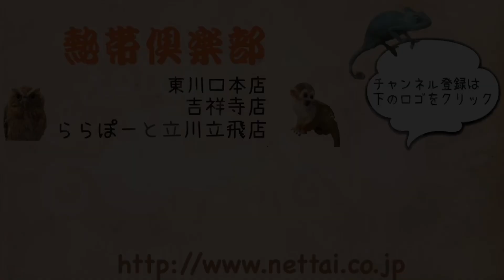【東レプ】チンチラたちのご紹介 熱帯倶楽部 吉祥寺店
2018年12月1日、2日に開催の東京レプタイルズワールドに連れて行くチンチラたちです。
動画の子たち以外にもたくさんのチンチラたちを連れて行きますのでお楽しみに！

お店で販売している子について詳しく知りたい方は下記店舗までご連絡ください！